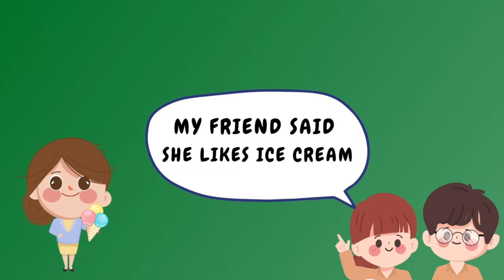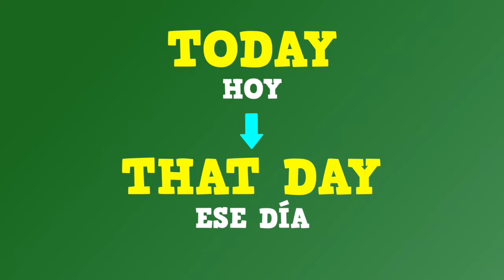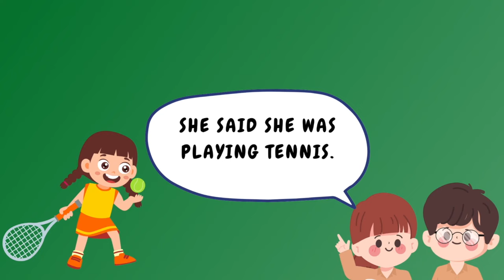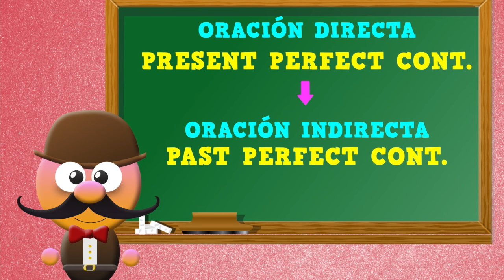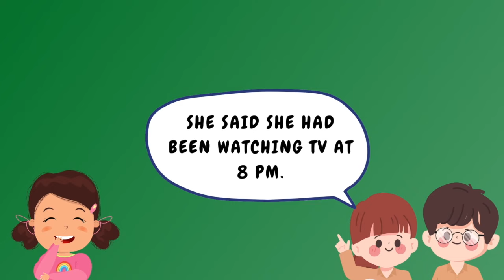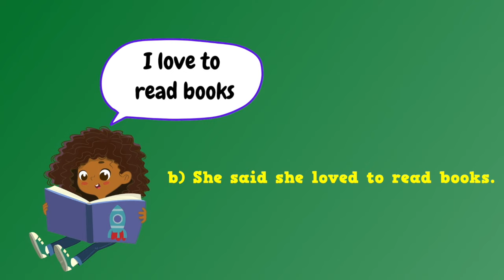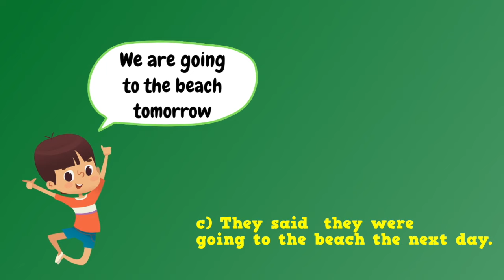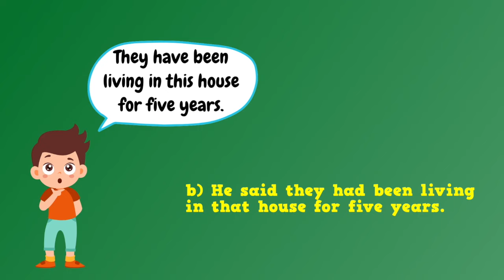🗣️ REPORTED SPEECH. 🗣️ - INGLÉS PARA NIÑOS CON MR.PEA - ENGLISH FOR KIDS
¡Hi everyone! 🤗 En este vídeo, aprenderemos todo sobre el reported speech (discurso indirecto) en inglés. 📚 El reported speech es una forma de comunicar lo que alguien ha dicho, pero usando nuestras propias palabras. 💬 Es una habilidad importante para cualquier estudiante de inglés, ya que se utiliza en la mayoría de las situaciones cotidianas.

En este video, te explicaremos cómo cambiar las oraciones directas en oraciones indirectas, utilizando diferentes tiempos verbales. También te mostraremos ejemplos prácticos de cómo utilizar el reported speech en la vida real. 👨‍🏫

Este vídeo está diseñado especialmente para niños que quieren mejorar su inglés. 🧒 Nuestro canal ofrece contenido educativo de alta calidad, divertido y fácil de entender. ¡No te pierdas esta oportunidad de mejorar tu inglés! 🚀